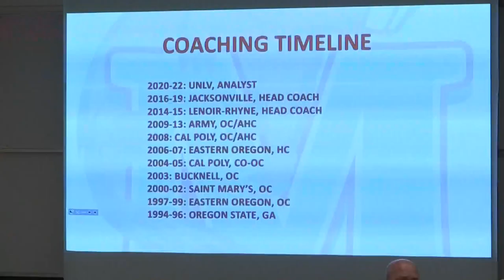Ian Shields eager to rebuild Minot State Football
The Oregon Native comes to the Magic City with nearly thirty years of coaching experience in a variety of roles, with three previous stints as a head coach.